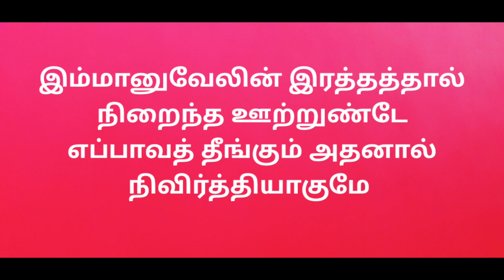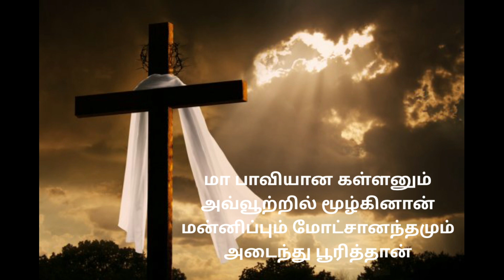இம்மானுவேலின் இரத்தத்தால்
The Blood of the LORD JESUS CHRIST cleanses us from all our sins.

Song recorded using the SMULE App and edited using KINEMASTER app.

Sung by CSI Christ Church, Alandur, Choir

Tune: Orlington

Accompaniment: Downloaded from the Internet